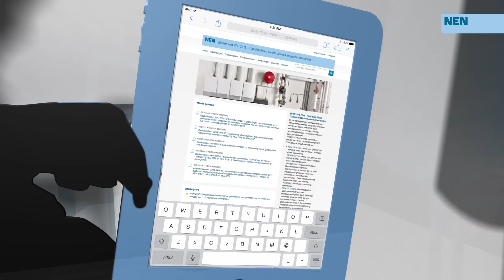Werken met NPR 3378 – Essentieel voor de installatieprofessional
'Werken met NPR 3378' is het online platform voor de installatieprofessional. NPR 3378 is hierdoor niet alleen op papier beschikbaar, maar ook digitaal met vele extra’s. Zo is de complete NPR 3378 altijd actueel én overal beschikbaar, maar kunt er ook makkelijk online notities en bookmarks maken. Verder staan de zes meest relevante gasnormen er gewoon in. Kortom, Werken met NPR 3378 is essentieel voor de installatieprofessional. Meer info